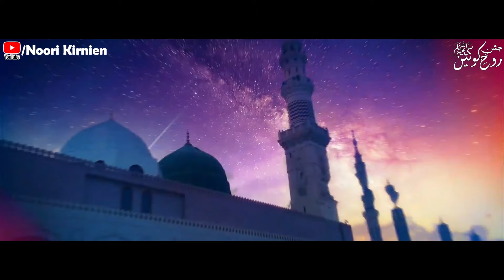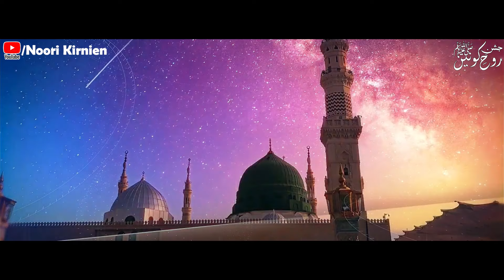Marhaba Marhaba Sab Pukaro Rehmat e Kibriya | Sahibzada Ahmad Ali Naqshbandi | Jashne Rooh e Konain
Marhaba Marhaba Sab Pukaro Rehmat e Kibriya | Sahibzada Ahmad Ali Naqshbandi | Jashne Rooh e Konain 2024 | Astana Alia Lasani Sarkar